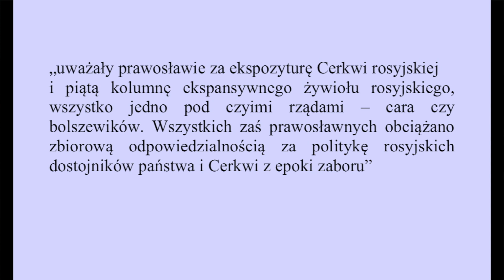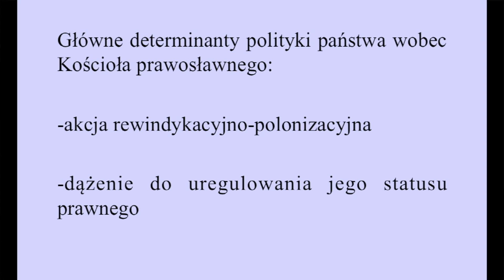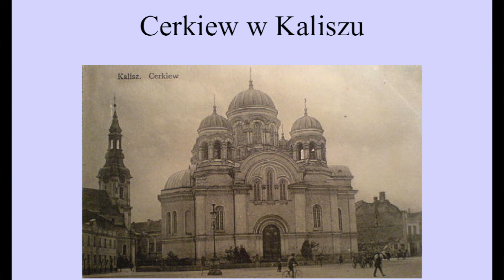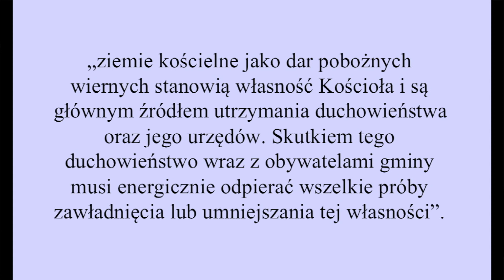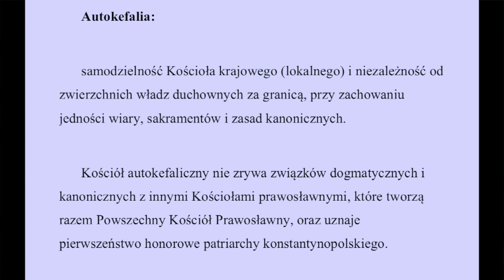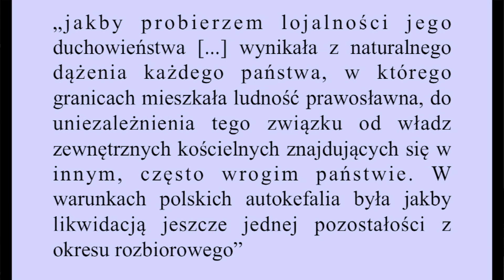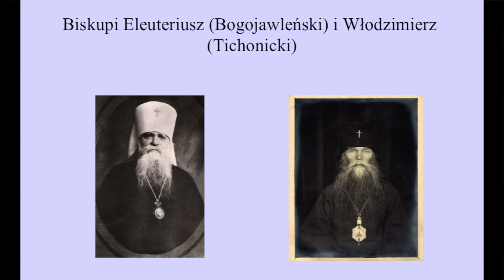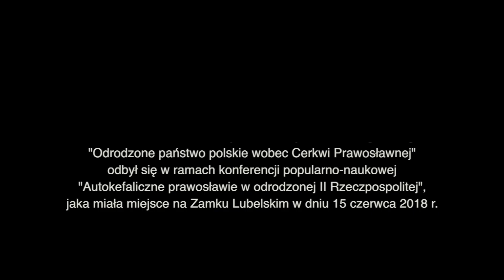Odrodzone państwo polskie wobec Cerkwi Prawosławnej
Pierwszy z czterech wykładów w ramach konferencji popularno-naukowej pn. "Autokefaliczne prawosławie w odrodzonej II Rzeczpospolitej", wygłosił prof. dr hab. Stefan Dudra z Uniwersytetu Zielonogórskiego. Tytuł wystąpienia profesora to "Odrodzone państwo polskie wobec Cerkwi Prawosławnej". Konferencja miała miejsce w prestiżowej sali malarstwa polskiego na Zamku Lubelskim w dniu 15 czerwca 2018 r.